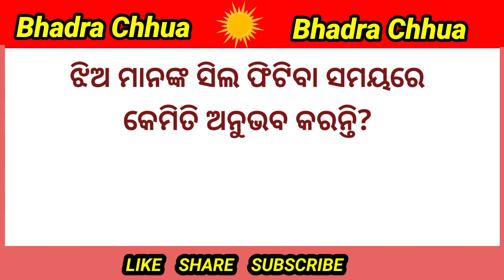||New Odia gk Video||Funny Odia Gk||Intresting Odia gk video||Part-11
||New Odia gk Video||Funny Odia Gk||Intresting Odia gk video||odiagk osscgk odiagk#OASgk